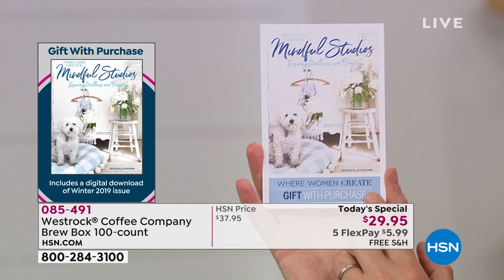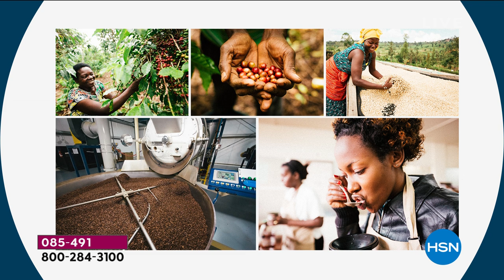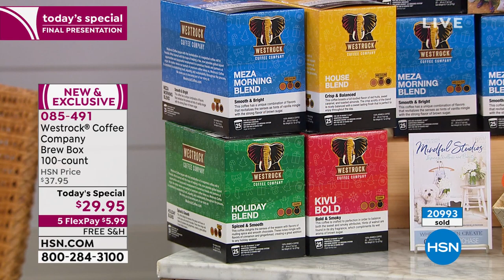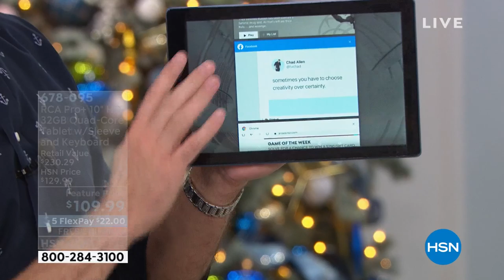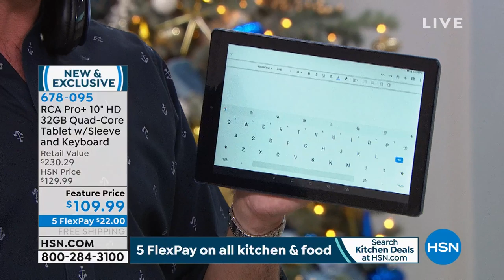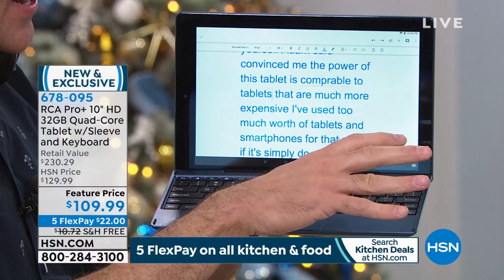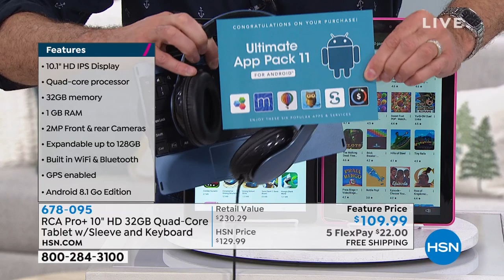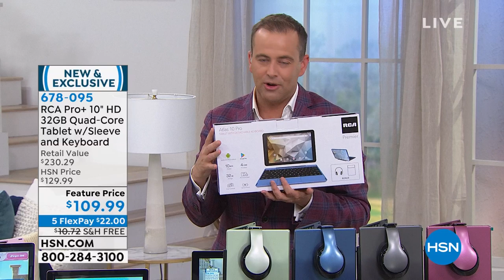HSN | Kitchen Essentials featuring WestRock Coffee 10.08.2019 - 10 PM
Discover innovation kitchen products to create culinary delights featuring WestRock Coffee and more.